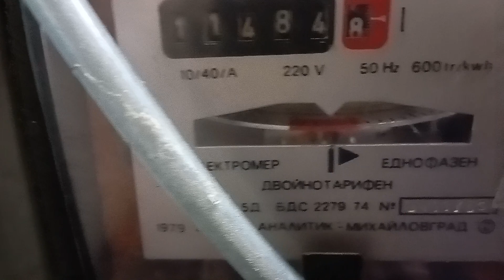Печка с пропан-бутан /малко потребление/ , браунов газ и вода. Поредно приближение към..! 0884333269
Печка с пропан-бутан /малко потребление/ , браунов газ и вода. Поредно приближение към направа на парно отопление. Ем Комплект 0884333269
Примитивно все още, но работещо "нещо" , което ми прегря телефона /преди малко/ и щеше да ми подпали памперсите , мнооооого Якоооооо!